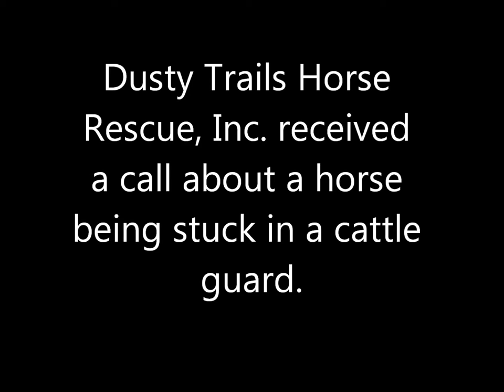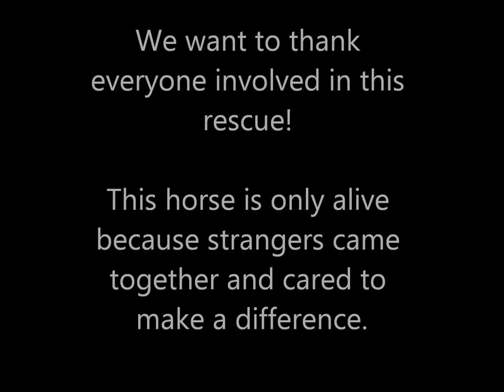DTHR - Horse rescued from a cattle guard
If you own horses and have a cattle guard on your property make sure they can't get to it. This type of accident is easily preventable.